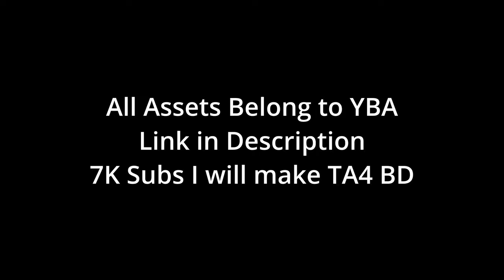NEW YBA GER Beatdown LEAK (Fan-Made)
Your ability indeed sees the actions that we will actually perform. However, you will never arrive at the reality that will occur. None who stand before me shall ever do so. No matter what abilities they may wield!